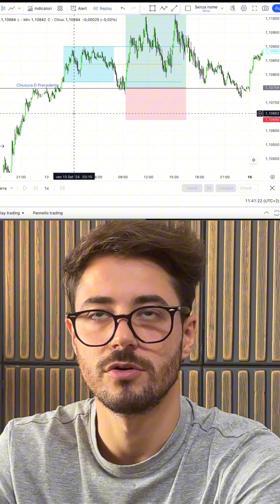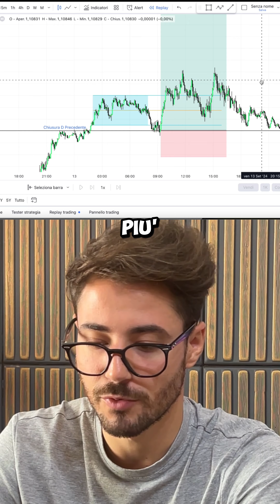Trading da Zero ? Forex, Crypto, Gold ? Ascolta !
Scrivimi "TRADING" su Instagram per Iniziare a Guadagnare con il Trading

Scrivimi “TX” su Instagram per sapere come posso aiutarti! ✍️